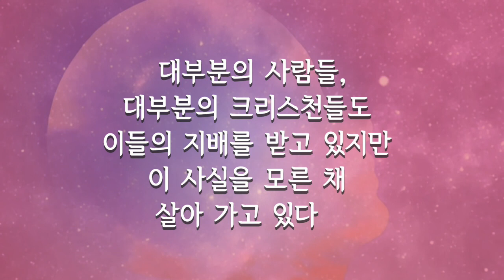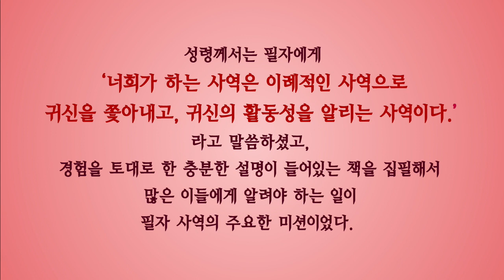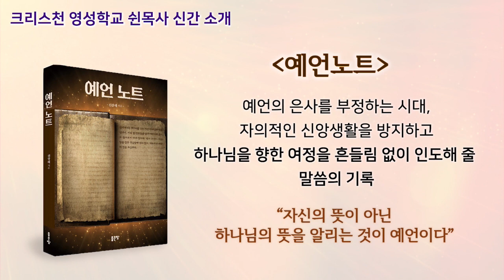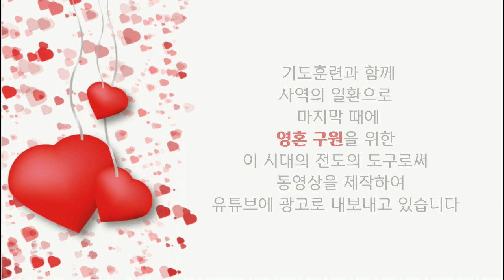예수님이 우리에게 바라시는 최고의 소원